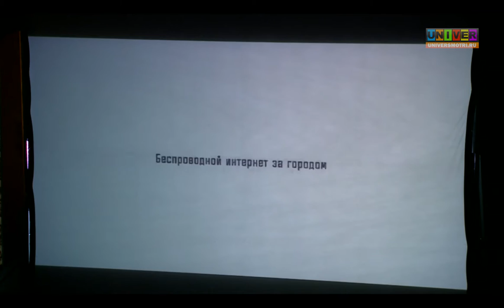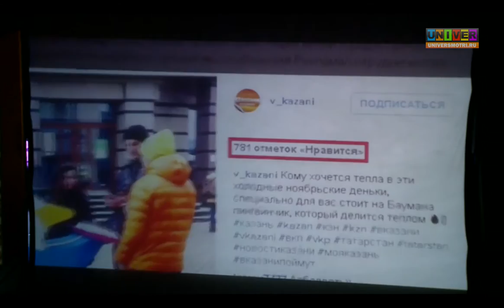Мастер-класс «Бизнес-практик-2016» для молодых предпринимателей. Часть 2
Мастер-класс «Бизнес-практик-2016» для молодых предпринимателей. Успешные бизнесмены делятся своим опытом на "Фабрике предпринимательства". Выступление команды «Техно 5» и Сергея Шубина, совладельца компании «Автолига».
Фабрика предпринимательства - образовательный проект при поддержке Казанского федерального университета и Министерства экономики РТ для начинающих предпринимателей или для тех, у кого уже есть свой бизнес.